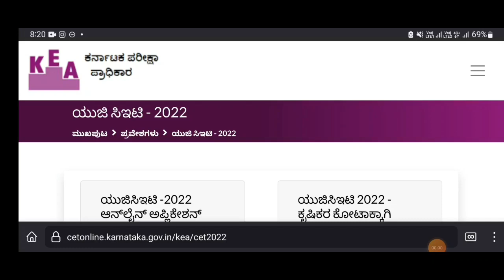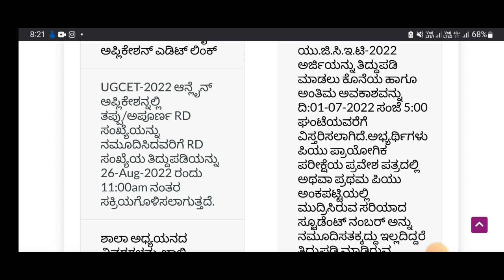KCET 2022 LATEST UPDATE|GOOD NEWS FOR ALL STUDENTS|KEA BIG UPDATE TODAY|students solution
Upi id:hatersvtu@ybl